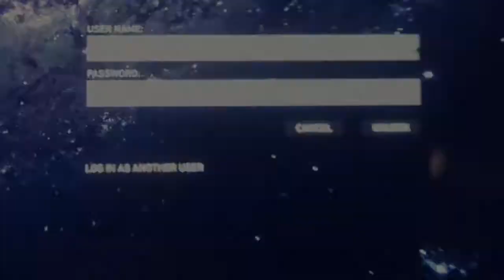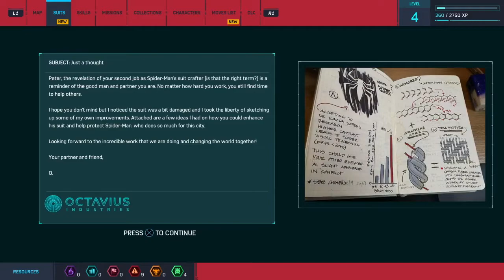Marvel’s Spider-Man │ Part 3: Game Play │ Backlogged Games